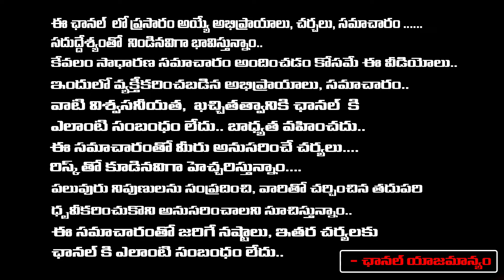చంద్రబాబుకి షాకిచ్చిన స్పీకర్ టీడీపీ ఎంఎల్ఏలపై | Speaker Tammineni Sitaram Suspended 9 TDP MLA's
చంద్రబాబుకి షాకిచ్చిన స్పీకర్ టీడీపీ ఎంఎల్ఏలపై | Speaker Tammineni Sitaram Suspended 9 TDP MLA's | RED TV TELUGU